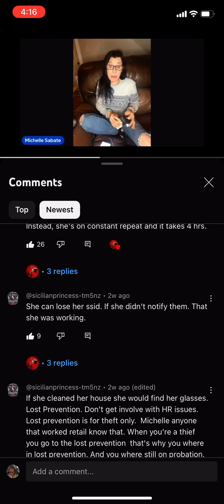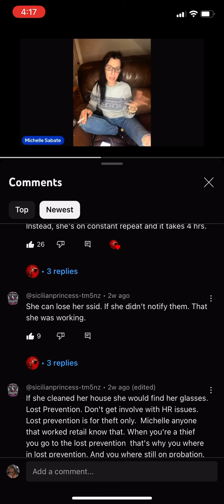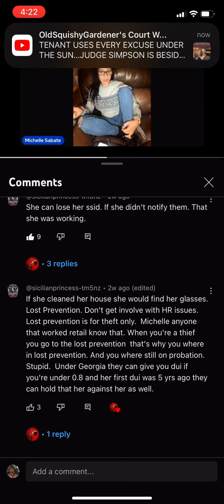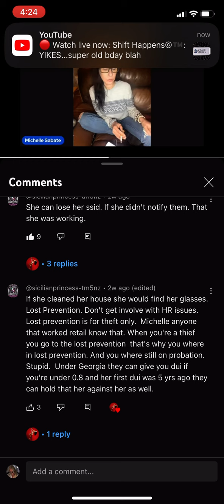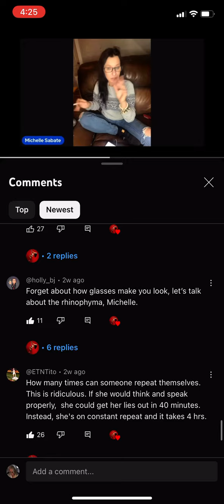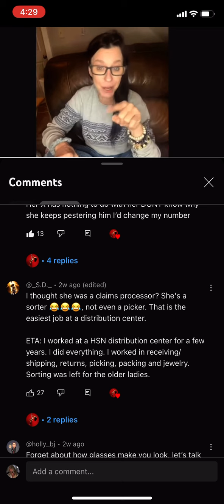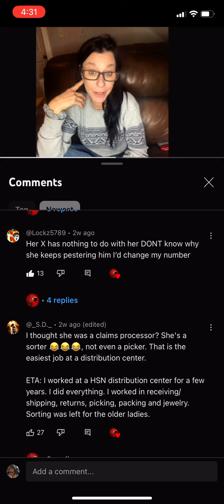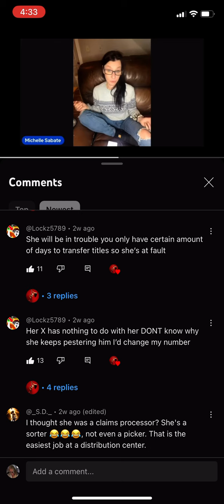AllCrimeWithAndi this is for YOU! See desc.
I clipped this video from @TaylorLoveXoXo because I’m not giving that drunk on Rumble a view. Andi has been “bull dogging” for MS as recently as last week. Does she not know about this? I told her about it. Now she can see PART of it here. The rest is on the very gracious Taylor Loves channel. Is this pot meet kettle?? Is MS lying again?? Let’s hear YOUR SIDE Andi.